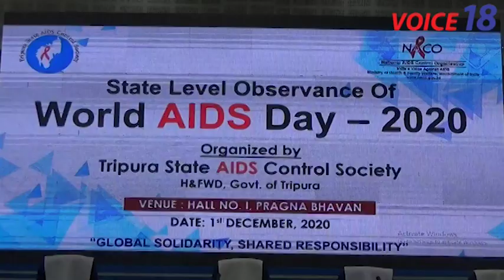২০৩০ এর মধ্যে এইডস মুক্ত করতে হবে || মন্ত্রী রতন লাল নাথ || VOICE 18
২০৩০ এর মধ্যে  এইডস  মুক্ত করতে হবে || মন্ত্রী রতন লাল নাথ || VOICE 18

VOICE 18
Your voice